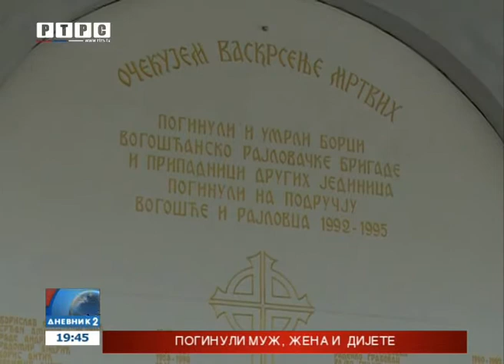Bijeljina - obilježavanje 21 godinu od egzodusa sarajevskih Srba